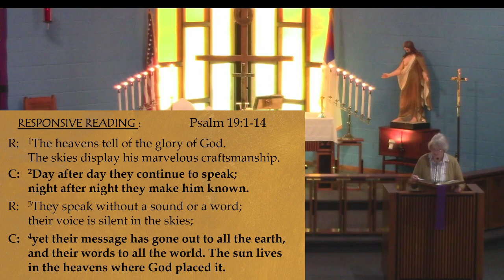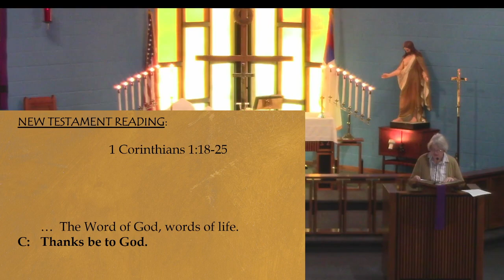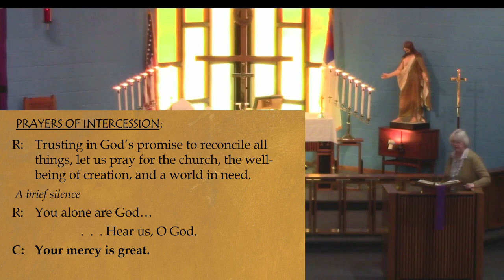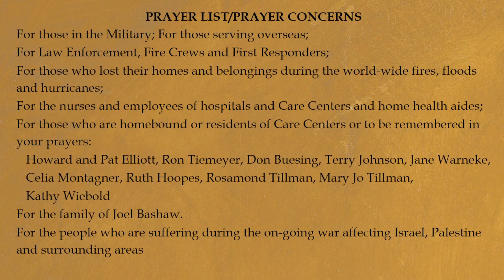Worship with Emmanuel Lutheran Church, Shenandoah, IA; March 3, 2024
Jesus was upset with the money changers in the temple. Why? They were an obstacle to people seeking a relationship with God. Jesus comes to break down the systems that hinder us from a full relationship. Jesus is God's gift to us for a full relationship with Him. With receiving the Son, we receive all God has to offer.